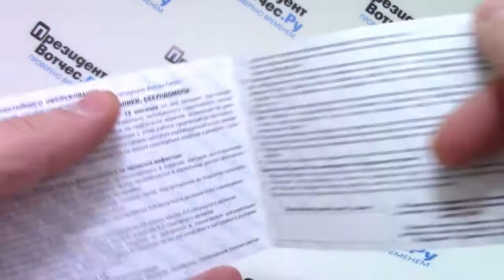Часы Casio MTP-1315D-7B [MTP-1315D-7BVEF] - видео обзор от PresidentWatches.Ru